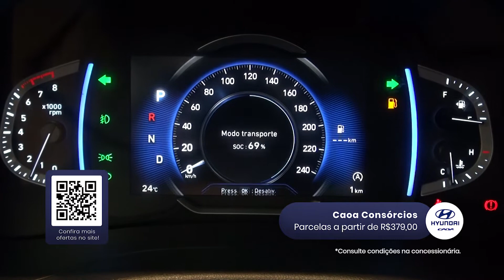Caoa Hyundai - Vale Shop - Adezílio Andrade (Programa 690)